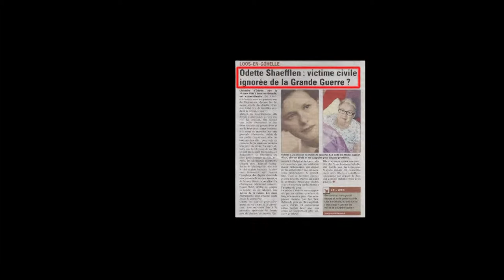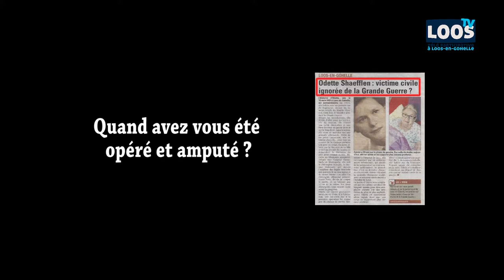LOOS TV - Victime de guerre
Odette est une victime de la guerre 39/45, elle témoigne de son histoire.